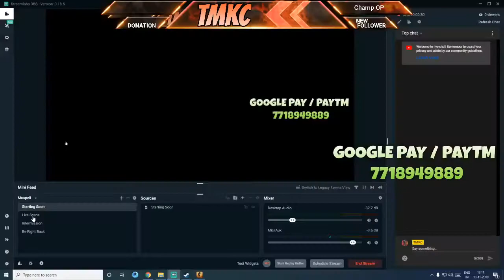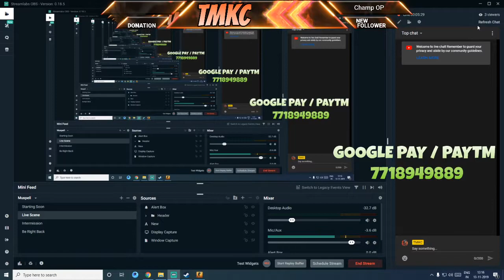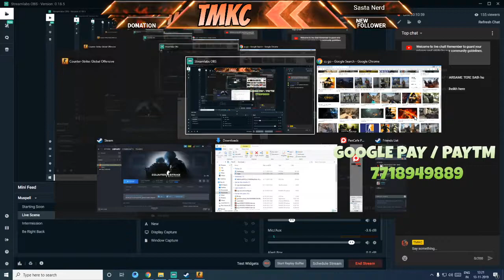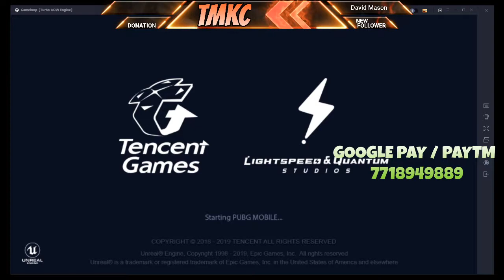🔴Shatrughan Sinha In Pub G (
GAMING ZONE Pc Config.

Motherboard - Asrock B365M Phantom Gaming 4
Ram - Adata XPG Spectrix D40 RGB 8 GB
Graphics Card - Zotac Geforce GTX 1060 6 GB AMP! Edition
SSD - Corsair LE200 120 GB
Keyboard - Ant E-sports MK3000 Mechanical Keyboard

►Respect Moderators.